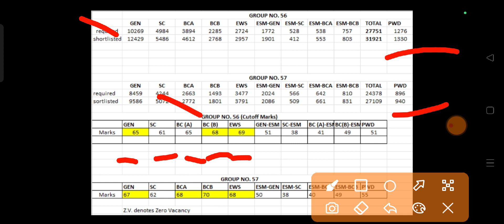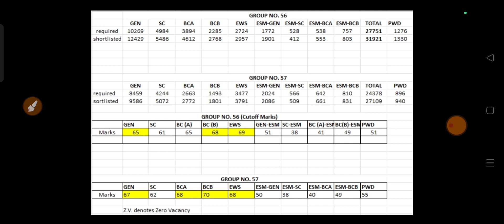Hssc CET Mains Exam Cut off| जानिए कितने मार्क्स वाले दे पाएंगे एग्जाम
hssccetmainsgroup56/57examdat
hsscgroup56/57admitcardout

Date Out|| CET Exam Date Announce CET 2022 Exam Date Out||
CETExamDateOutCETexamdatenotice

#01/20,14/19,15/19allpendingfinalresult

CETExam2022syllabus
CETsyllabusbooks||CETExamdate
hssc cet syllabus 2021 in hindi
hssc cet syllabus 2021
hssc cet syllabus 2022 pdf
download
hssc cet syllabus pdf

groupdwaitnglist
In this video we will discuss about the one more update group C & D waiting list and New vacancy of group clerk and group D
group c new